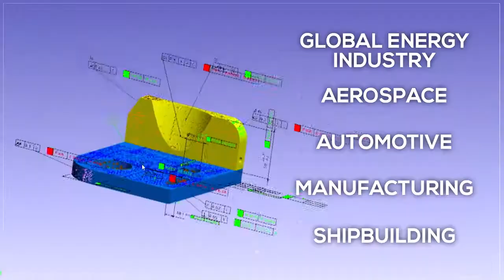Introduction to SpatialAnalyzer by New River Kinematics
A brief intro to SpatialAnalyzer software, the leading portable metrology software.